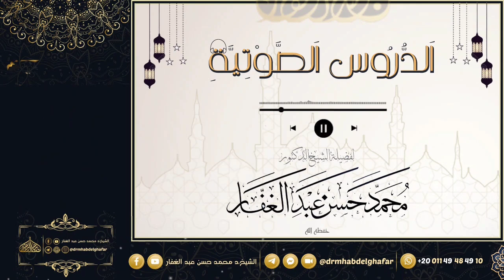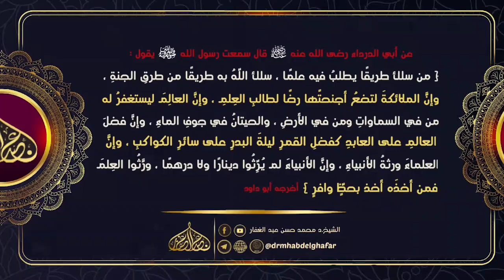سنن أبي داود_كتاب الأدب ( 3 ) باب في الوقار